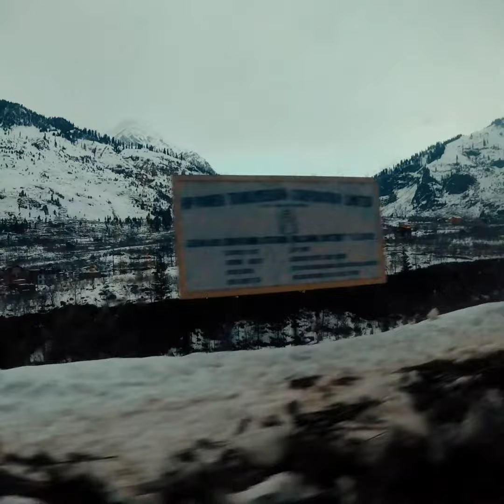Road trip to Manali in February | Hyundai Creta